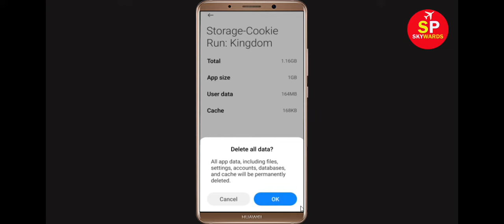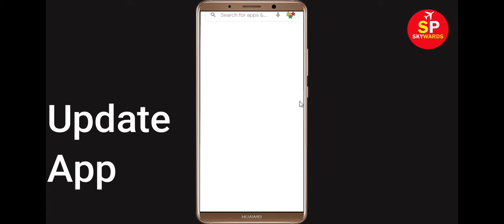How to Fix Cookie Run App Not Working Problem | Cookie Run Not Opening Problem in Android & Ios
In this video Tutorial, i will show you How to Fix Cookie Run App Not Working Problem in Android & Ios Mobile | Cookie Run Mobile App Not Opening, Fix Cookie Run App Retry Problem Problem Solved in Android & ios mobile phone. If you are facing same problem in your mobile then it will help you to get rid of this problem.
The procedure to fix Cookie Run this is generally always the same:-

A).First, go to Settings on your Cookie Run.

After That Restart Phone and login to Cookie Run App...